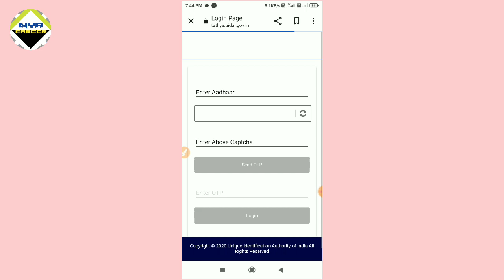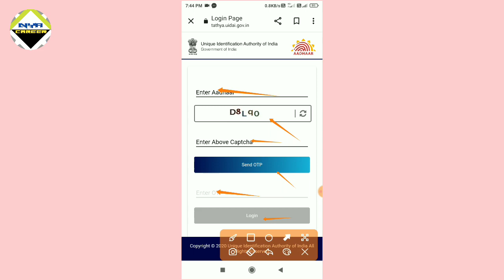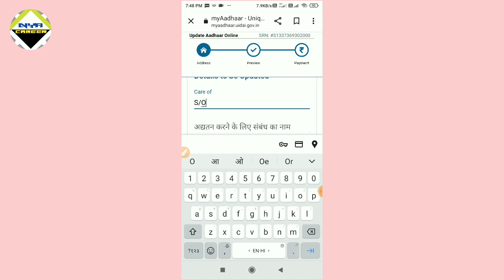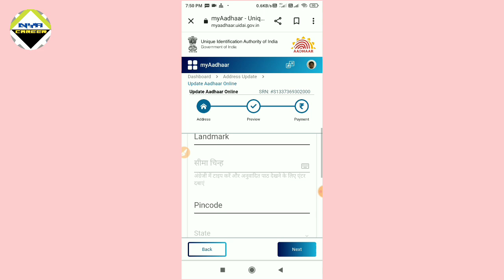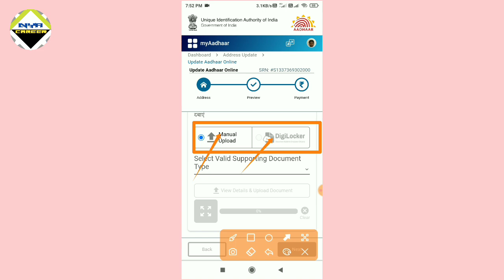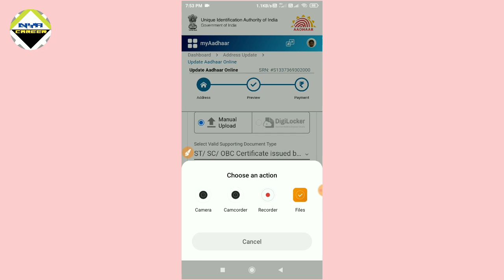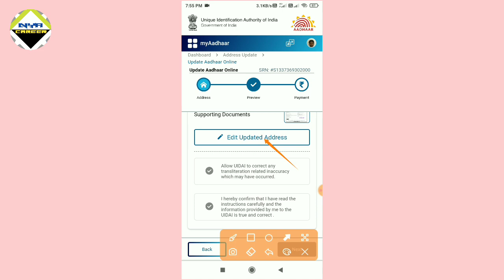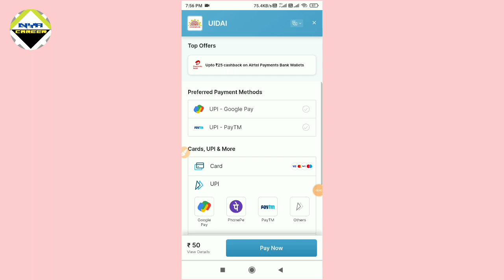Aadhar Card Father Name Correction Online 2023 Step-by-Step Guide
To correct the father's name on your Aadhaar card online, follow these steps:

Login or Register: If you haven't registered on the portal, you'll need to do so. If you're already registered, simply log in using your Aadhaar number and the OTP sent to your registered mobile number.

Choose Update Request: After logging in, choose the "Update Aadhaar" option from the menu.

Select Details to Update: Select the field "Father's Name" that you want to correct.

Enter Correct Details: Enter the correct father's name in the provided field. Ensure that you enter the accurate and complete name as per the supporting documents.

Upload Supporting Documents: You'll need to upload a scanned copy of a valid document supporting the correction. Generally, documents like a passport, voter ID, PAN card, etc., can be used as proof. Make sure the document is clear and readable.

Review and Submit: Double-check all the entered information for accuracy. If everything looks fine, submit the request.

Update Request Number: You will receive an Update Request Number (URN) after submitting the request. Note down this number for future reference.

Verification Process: Your correction request will be verified by UIDAI. This might take a few days. You can track the status of your request using the URN.

Download Updated Aadhaar: Once your request is approved and the correction is made, you'll receive an SMS notification. You can then download the updated Aadhaar card from the portal.

Remember, the success of your correction request depends on the accuracy of the information you provide and the supporting documents you upload. Make sure to keep track of the progress using the URN and be patient during the verification process.

Namskar dosto mera nam hai SK aur swagat hai apka hamare channe NYA CAREER me.Is channel pe apko hamesh sahi aur accha video milta hai to jarrur is channel ko subscribe kare sabhi sahi jankari ke liye.